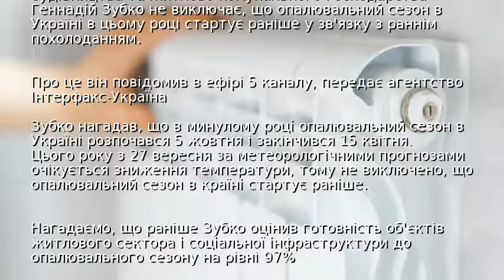Зубко спрогнозував ранній опалювальний сезон в Україні